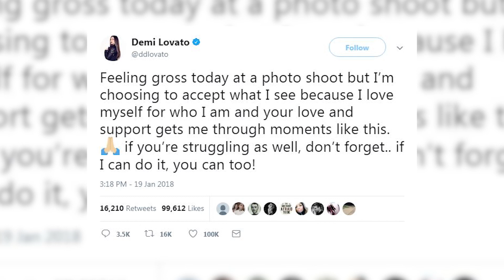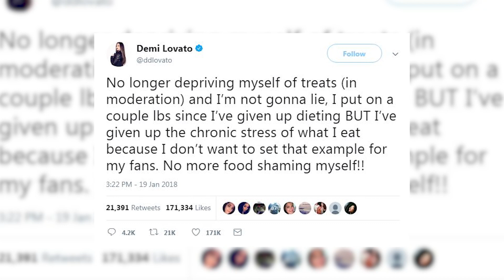Demi Lovato QUITS Dieting for This Incredible Reason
Demi Lovato just reminded us why she’s such an amazing role model once again.

It’s no secret that Demi has struggled with an eating disorder since a young age. Demi has been open about her difficulties with her body image for years, and in her YouTube documentary, “Simply Complicated”, she admitted to her manager that after her breakup with longterm boyfriend Wilmer Valderrama, she relapsed with binging and purging last summer.

While Demi has been able to maintain a sober lifestyle for years, she’s admittedly been unable to conquer her eating disorder.  But these days it sounds like Demi is taking huge steps to overcome those struggles, because she’s made the very healthy decision to stop dieting and food-shaming herself.

Demi posted a candid tweet, sharing with fans QUOTE, “Feeling gross today at a photo shoot but I’m choosing to accept what I see because I love myself for who I am and your love and support gets me through moments like this if you’re struggling as well, don’t forget...if I can do it, you can too!” Talk about an amazing message to share with all of her fans. But Demi didn’t stop there.

In a follow up Tweet, she also shared why she’s decided to give up dieting, writing QUOTE,  “No longer depriving myself of treats (in moderation) and I’m not gonna lie, I put on a couple lbs since I’ve given up dieting BUT I’ve given up the chronic stress of what I eat because I don’t want to set that example for my fans. No more food shaming myself!!”

Demi, you are seriously a diamond in the rough. To share her most personal struggles with her fans so that she can help and inspire those who might be dealing with the same body image and disordered eating issues, is what makes her such a bonafide hero and all-around QUEEN. We’re rooting for you, Demi! And we’re so grateful that you continue to be one of the most open and honest celebs out there, in an effort to help others.

Alright guys now I wanna know what YOU think of Demi’s decision to stop dieting, and are you inspired by her actions and honesty?